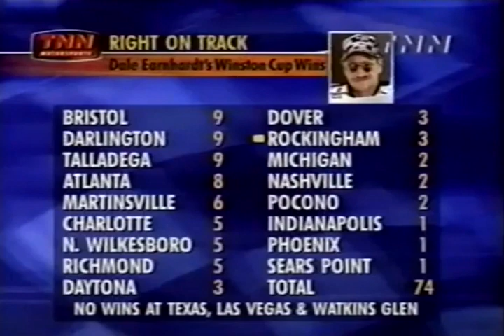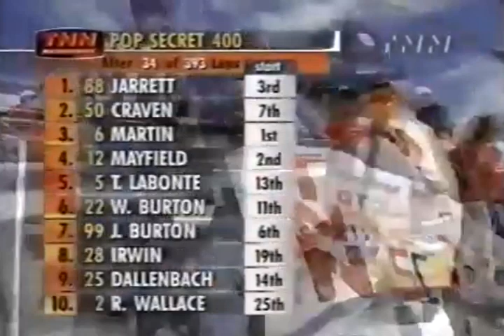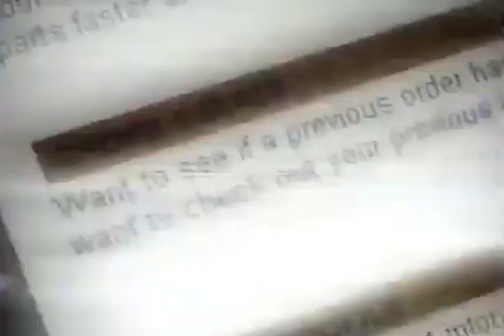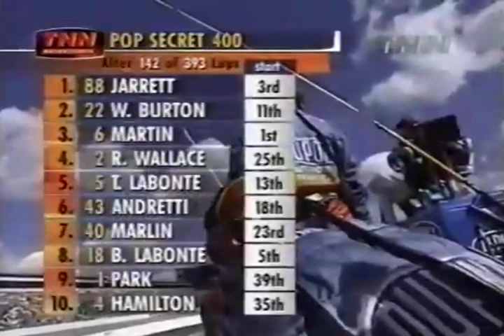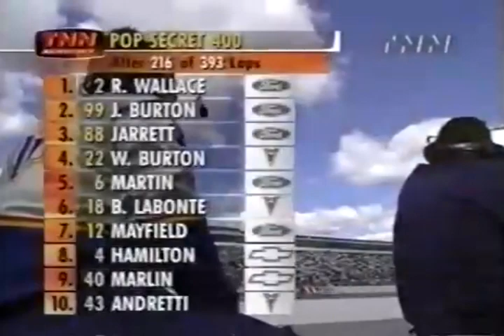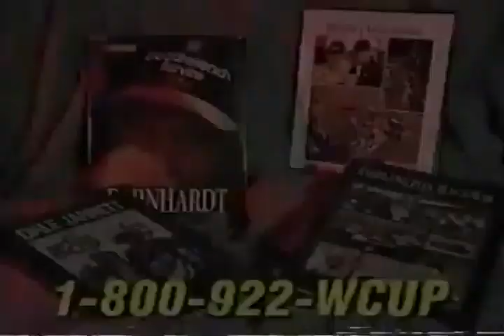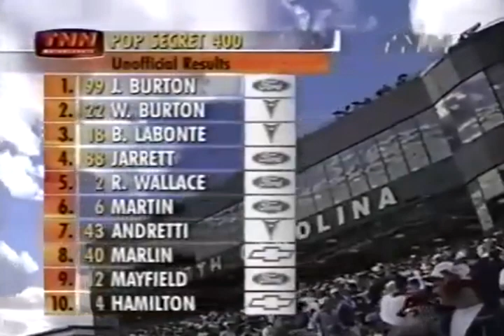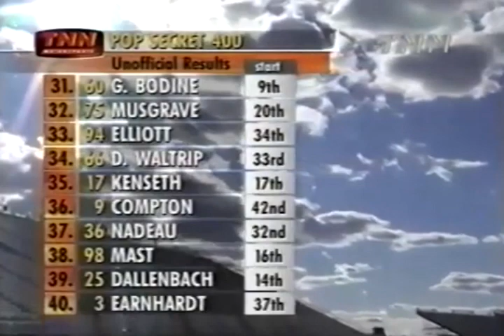1999 Pop Secret Microwave Popcorn 400